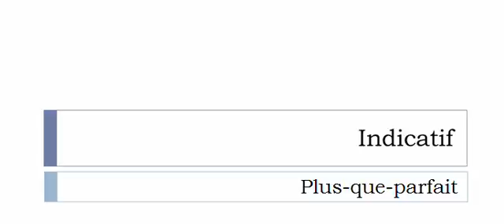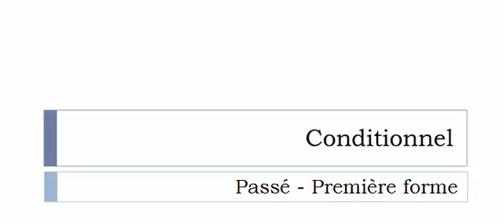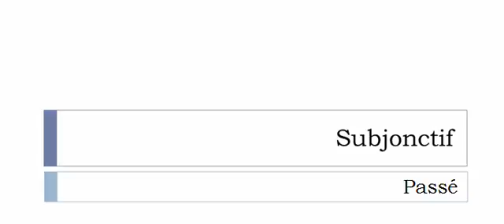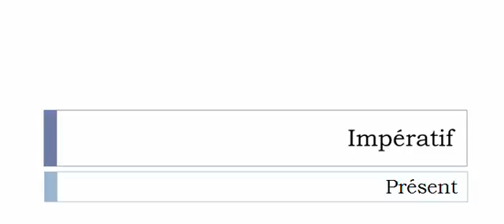Curso de francés = Conjugación = Intailler